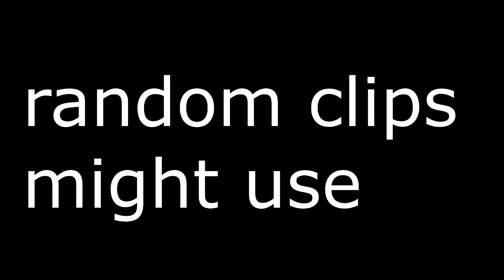Free Agent Player ϟ BMS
Their Skype: BoltyyHD

SUPPORT FINDRECRUITS!